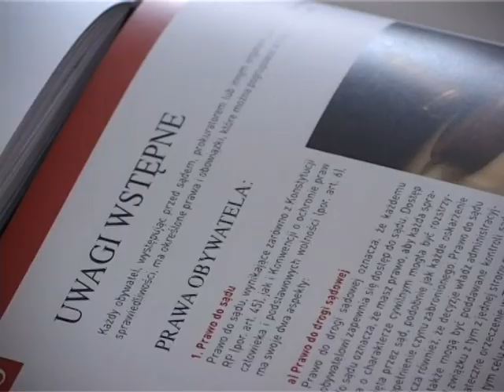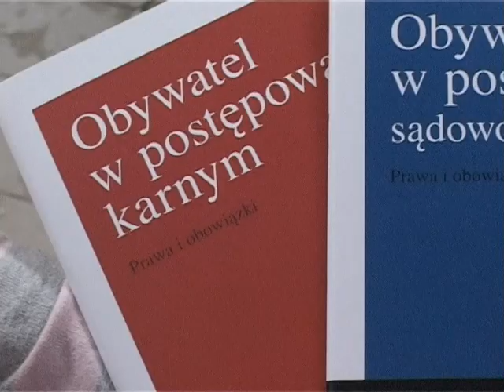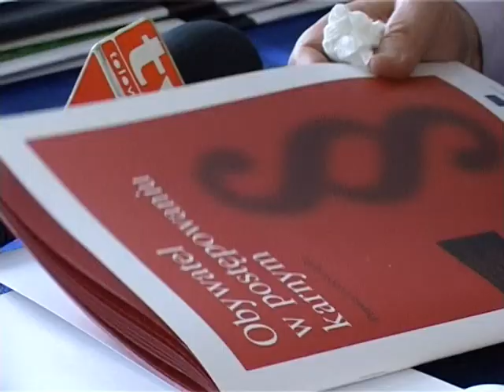Prawny GPS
Z inicjatywy Poseł Lidii Staroń olsztyńscy uczniowie szkół ponadgimnazjalnych poszerzają swoją wiedzę o prawie - w ramach projektu „Prawny GPS".

Do projektu Pani Poseł zaprosiła olsztyńskich prawników -- sędziów, adwokatów, radców. Każdy z nich opowiada o innym, wybranym aspekcie prawa. Czytaj więcej na